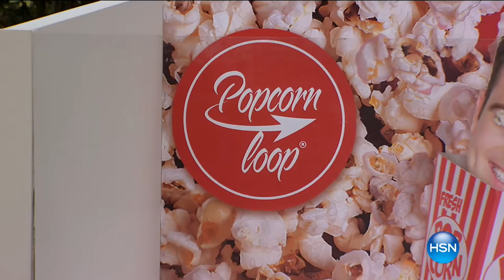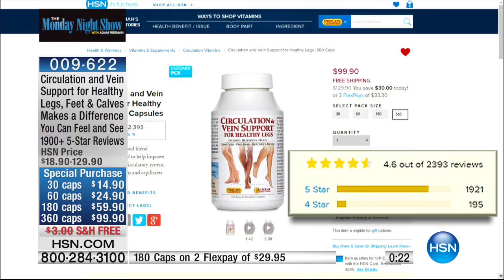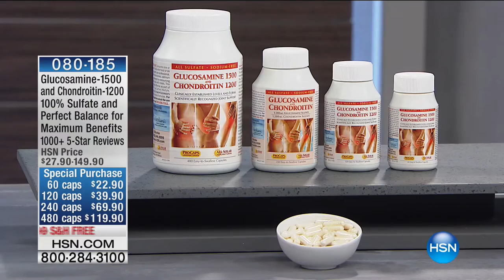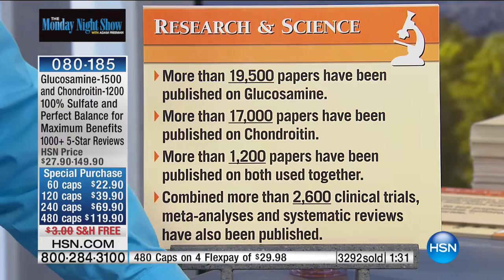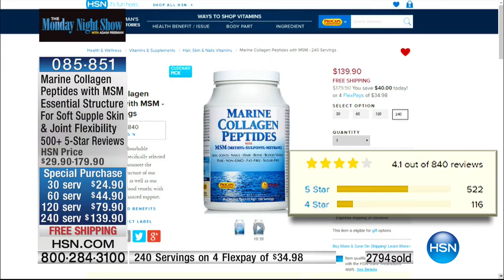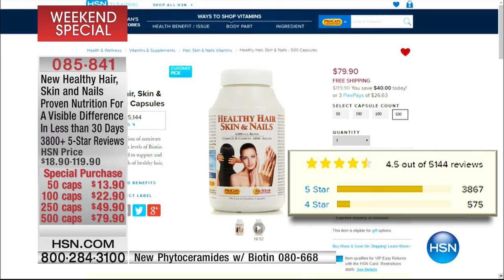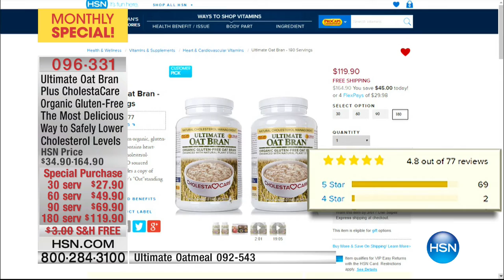HSN | The Monday Night Show with Adam Freeman 03.06.2017 - 07 PM